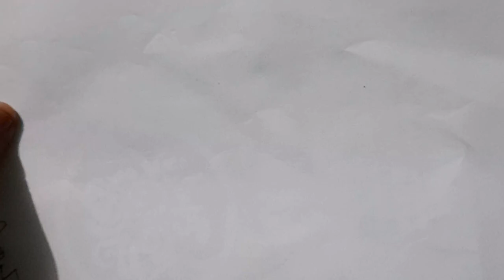খুব সহজে আল্লাহতালার নাম আর্ট শিখুন৷